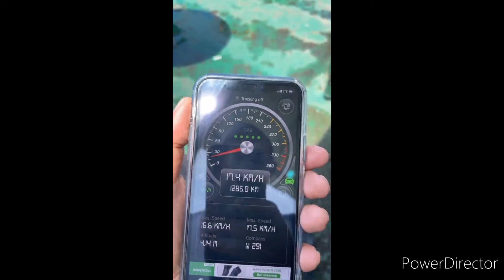Perjalanan pulang nonton moto gp Naik Ferry menyebrang ke pulau bali dari lombok || story fitra eri